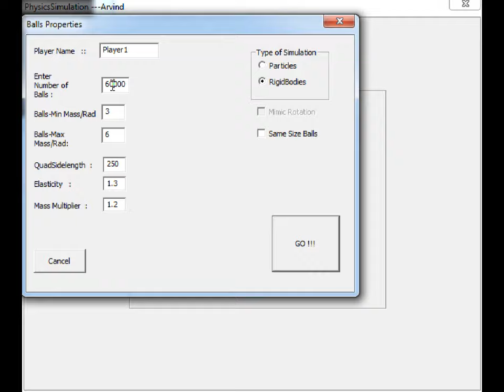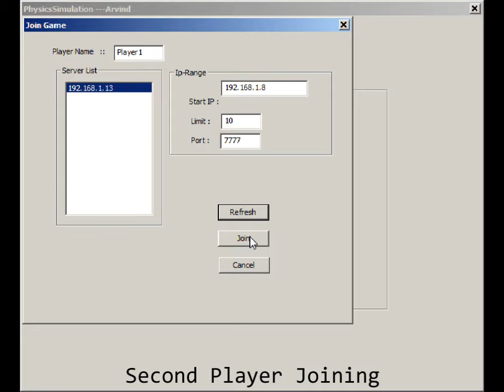Physics Simulation And Networking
The key aspects of this project are the implementation of rigid body and particle physices on a large number of balls. The environment chosen is a plane enlosed by a circular wall. It uses two forces to influence movement of the balls; force of attraction and repuslion. Laws of physics have been applied to show collision between the balls and between the ball and the floor. A soft ball is also included in this simulation which interacts with the ground plane . The weight of the balls are propotional to its size. The three modes that have been used in the simulation are non-rotating particle, rotating particle and rigid body. More than 20 players can join the game simultanously and are assigned separate regions of influence.